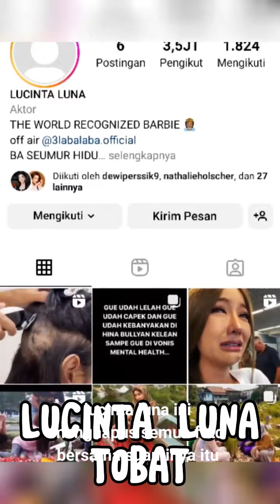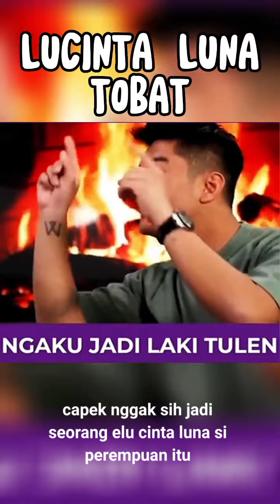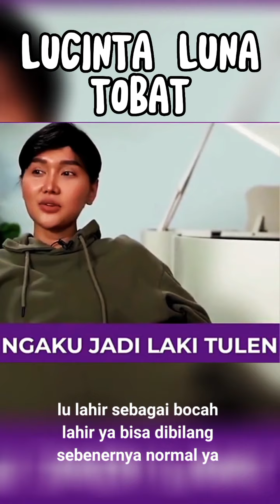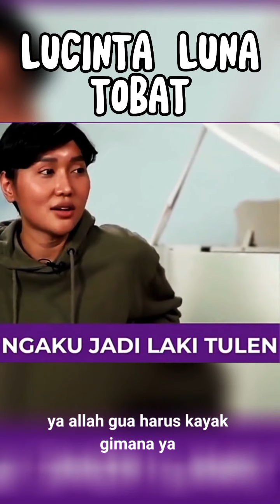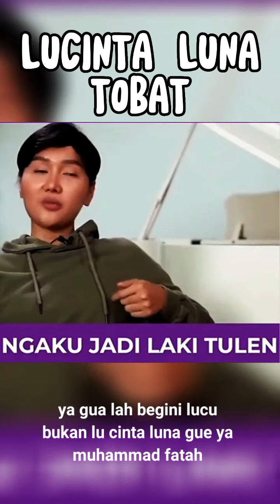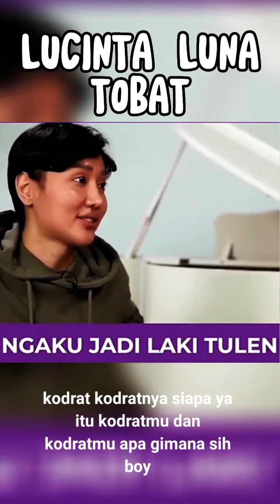Lucinta Luna Tobat Ngaku Laki Asli